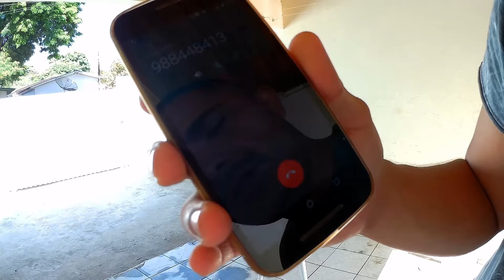SURPRESA PARA O PEDREIRO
CAIXA POSTAL
SÂMELA ZANELATO CAPARRÓS
AG VILA ADYANA
CAIXA POSTAL 2029
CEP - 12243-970